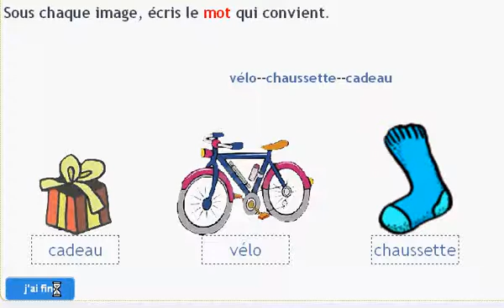Solution FR CP Fra07 Exos02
CP français lettre O son [o]